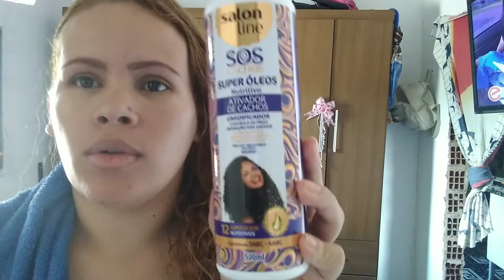Resenha do ativado de cachos da Salon lane s.o.s cachos com 12 super óleo ameiiiii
Meu Instagram vai tá nos comentários é só clicar e vai direto pra lá bjs flor 😘😘😘😘